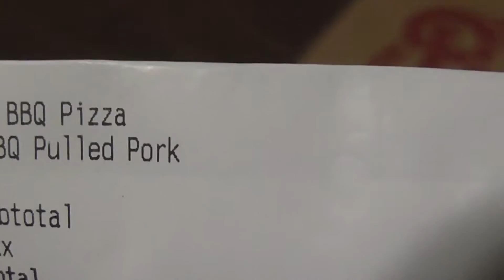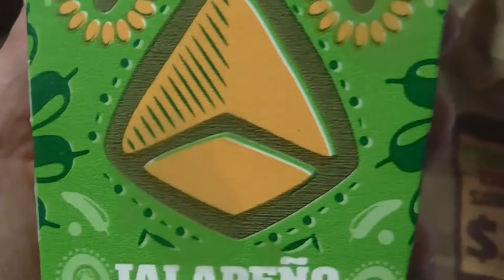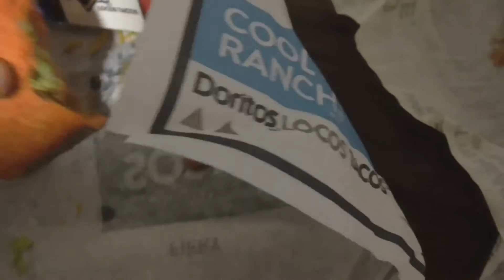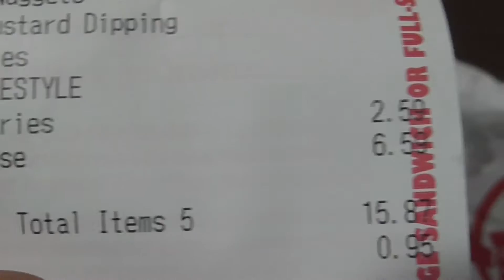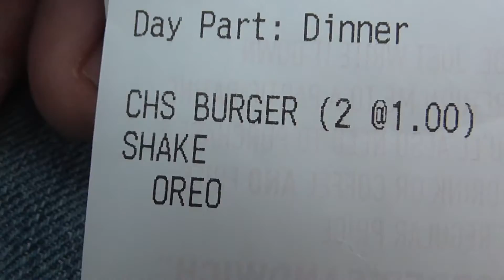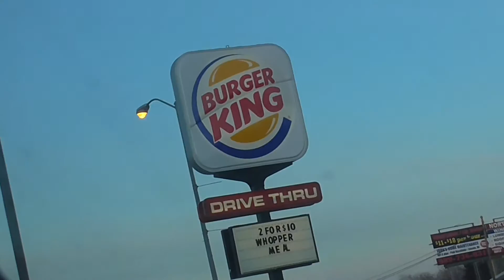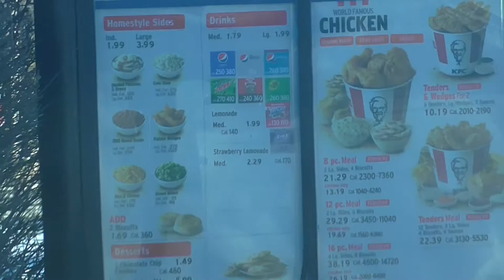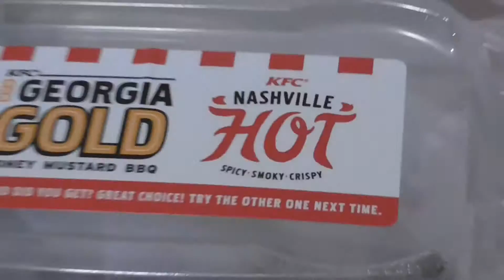Food Reviews!! JJ's, Arbys, Burger King, Taco Bell, Wendys, Oreo Cheese Cake and more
Food Reviews Alpena Michigan!!  JJ's BBQ Pulled Pork Pizza,  Burger King Jalapeno Chicken Fries, Taco Bell Tripple Double Crunch Wrap, Wendys Tripple Cheeseburger, Baconator Fries, Homemade Oreo Cookie Cheese Cake,  KFC Georgia Gold Chicken and Breakfast Burritos from Everywhere.